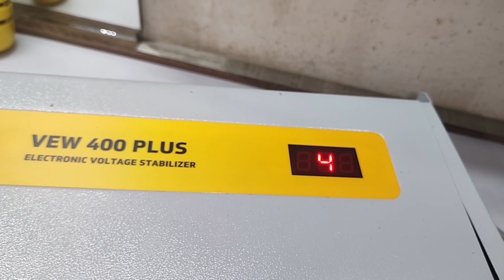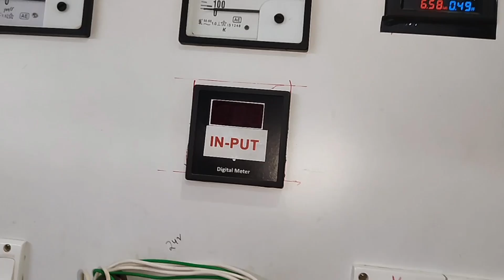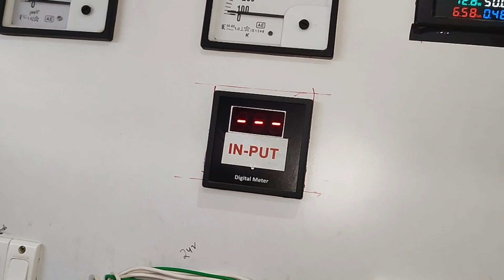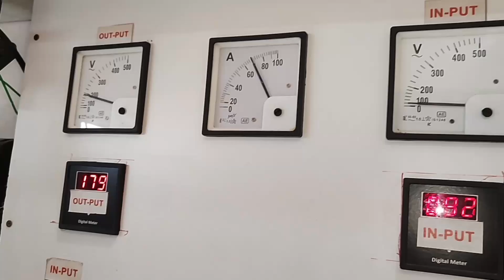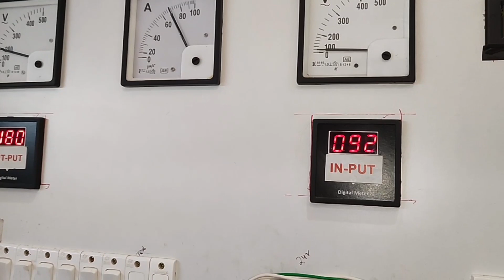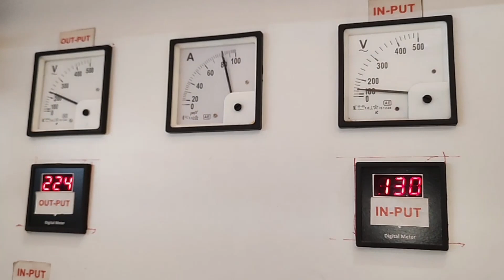Quick and Easy Fixes for V Guard Stabilizer Hi Error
we repair all Inverter and stablizer with hitec and advance  machine. our tecnician is fully trained with advance technology equipment. if anyone want to learn from us then

 Aman electronics Lalpatti Hojai.
for details.
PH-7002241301